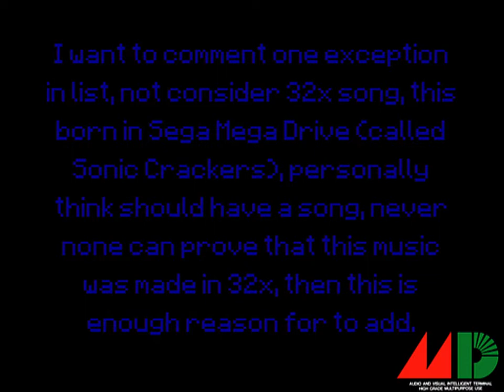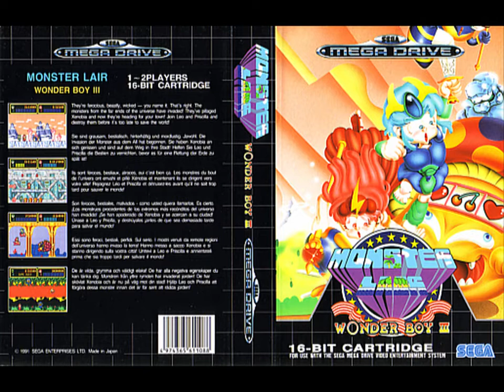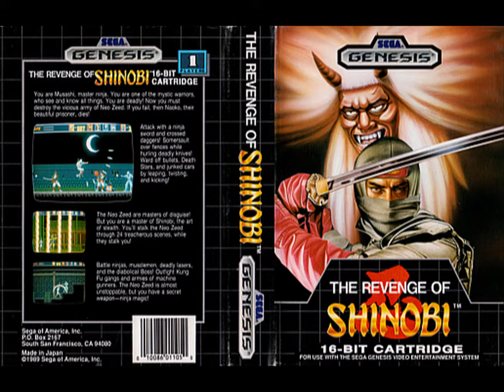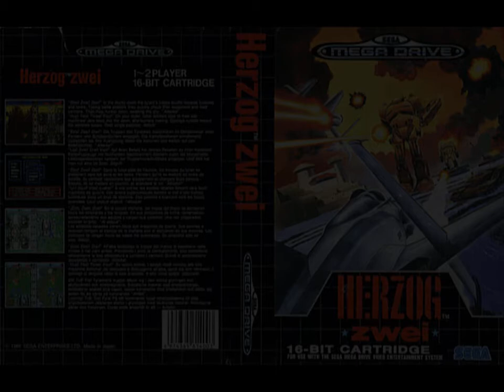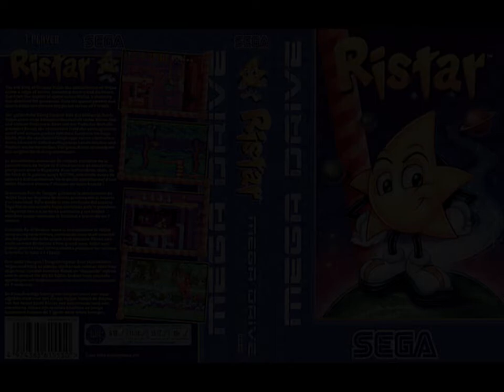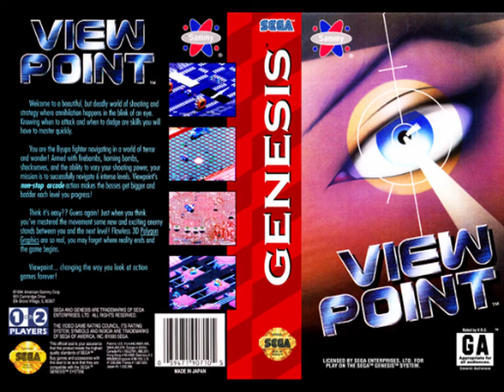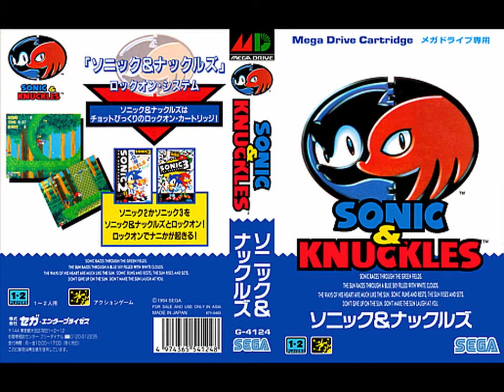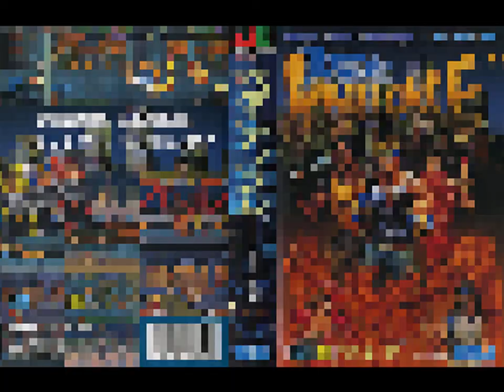TOP 100 Sega Mega Drive/Genesis music - FOR NOSTALGIC-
01.Streets of Rage - Moon Beach 4:15:03
02.Sonic the Hedgehog 2 - Ending 4:13:45
03.Sonic the Hedgehog 3 - Icecap Zone 2 4:10:21
04.Thunder Force IV - Stand Up Against Myself 4:06:45
05.Sonic 3D Blast - Volcano Valley Zone 2 4:04:00
06.Knuckles Chaotix - Marina Madness 4:00:13
07.Streets of Rage - Dilapadated Town 3:56:47
08.Sonic the Hedgehog - Labyrinth Zone 3:55:25
09.Alien 3 - Stage Three 3:52:15
10.Ristar - Ice Scream 3:49:33
11.Castlevania Bloodlines - Stage 1 3:47:39
12.Dynamite Headdy - South Town's Theme 3:45:27
13.Rocket Knight Adventures - Kingdom of Zebulo 3:43:00
14.Sonic the Hedgehog & Knuckles - Sky Sanctuary Zone 3:40:51
15.Aladdin - Arab Rock 1 3:36:23
16.Gunstar Heroes - Empire - The Final Assault 3:33:49
17.Sonic the Hedgehog 3 - Angel Island Zone 2 3:31:32
18.Soleil - Rafflesia Training Grounds 3:28:41
19.Sonic the Hedgehog 3 - Azure Lake 3:26:38
20.Streets of Rage 2 - Go Straight (Beatmix) 3:23:56
21.Contra Hard Corps - The Hard Corps 3:20:43
22.Dynamite Headdy - Tower of Puppet 3:18:33
23.The Hybrid Front -  Moon, Sukarabe Fight 3:15:57
24.Alien 3 - Stage Two 3:12:17
25.Sonic 3D Blast - Rusty Ruin Zone 1 3:08:46
26.Viewpoint - Mes Volutes Bleues 3:05:34
27.Colums III - Column Dive 3:03:42
28.Streets of Rage 2 - Slow Moon 3:01:19
29.Sonic the Hedgehog 2 - Chemical Plant Zone 2:59:19
30.Battle Mania Daiginjou - Brawing Up 2:57:39
31.Sonic the Hedgehog - Green Hill Zone 2:55:18
32.Thunder Force IV - Metal Squad 2:50:33
33.Alien Soldier - Runner 2:47:17
34.Castlevania_ Bloodlines-Iron-Blue Intention 2:45:14
35.Contra Hard Corps - Contra Overdrive 2:42:45
36.Super Hang-on - Hard Road 2:37:20
37.The Hybrid Front - Moon - Mars ~ Cocoon Fight 2:33:47
38.Ristar - Splash Down!! 2:30:44
39.Super Hang-on - Outride a Crisis 2:25:56
40.Soleil - Town 2:23:55
41.Shining Force II - Wandering Warriors 2:20:59
42.Dyna Brothers 2 - Get Crazy - More Rave 2:17:43
43.Landstalker - Seeking Treasure 2:15:00
44.Rocket Knight Adventures - Magma Caverns 2:12:53
45.Battle Mania Daiginjou - Sun Rise Purple 2:09:57
46.Shining Force - Koutekishu 2:07:34
47.Gunstar Heroes - The End of the Battle -To Out World- 2:03:56
48.Shinobi 3 - Whirlwind 2:02:23
49.Mega Man The Wily Wars - Wily's Tower Stage 4 2:00:06
50.J.League Pro Striker 2 - Opening Theme 1:57:53
51.Light Crusader - Beat Them! 1:55:29
52.Herzog Zwei - The Mournful War 1:52:14
53.Streets of Rage 3 - The Poets II 1:49:56
54.Mega Man the Wily Wars - Wily's Tower_ Wily's Tower Stage 2 1:48:18
55.Bishoujo Senshi Sailor Moon - Stage 1-1 1:46:16
56.Jewel Master - Fish Out of Water 1:44:23
57.Castle of Illusion - Stage 1 - 1 1:41:52
58.Toki, Going Ape Spit - Underwater 1:39:21
59.OutRun- Magical Sound Shower 1:35:26
60.M.U.S.H.A. - For the Love of... 1:32:03
61.Dangerous Seed - Stage 2 Boss, Strike Ants 1:30:38
62.World of Illusion - Level 1-1 1:28:46
63.Y's III - Theme of Redmond 1:25:50
64.Cool Spot - Rave Dancetune  1:23:26
65.Landstalker - Bustling Street 1:21:01
66.Golden Axe III - Tender Hamlet 1:18:12
67.Midnight Resistance - Home, Disappointment and Counterattack 1:15:57
68.The Revenge of Shinobi - The Shinobi 1:14:05
69.Punisher - Ending Theme 1:12:16
70.The Lyon King - This Land 1:09:23
71.El Viento - Stage 2 1:06:46
72.Alisia Dragoon - Boss Theme 1:04:59
73.Phantasy Star 4 - The End of the Millennium 1:03:18
74.Chou Kyuukai Miracle Nine - In-Game 1:00:53
75.X-Men 2, Clone Wars - The Clone Wars 58:05
76.Castle of Illusion - Toy Land 55:46
77.ToeJam & Earl Panic on Funkotron - Theme Song 54:19
78.Golden Axe - Wilderness 52:02
79.Dragon Ball Z - Battle Theme 6 50:32
80.Pulseman - Voltage Algorithm 46:59
81.The Lost World, Jurassic Park - Title Theme 44:41
82.Michael Jackson - Smooth Criminal 42:05
83.Sword of Vermilion - Castle 40:31
84.Splatterhouse 2 - Opening Theme 38:18
85.Wonder Boy III - Flower Garden 36:07
86.Elemental Master - Cursed Destiny 34:02
87.Valis - The Wilderness 31:57
88.OutRun - Splash Wave 26:03
89.Marvel Land - World 2 24:32
90.Power Rangers - The Movie - Fight 22:12
91.Comix Zone - Episode 1, Page 1-1 19:56
92.Vectorman 2 - Swamp 17:30
93.McDonald's Treasure Land Adventure -  Sunken Ship 15:09
94.Toy Story - That Old Army Game 13:15
95.Altered Beast - Round 1 10:56
96.Micro Machines 2, Turbo Tournament - Title Theme 8:57
97.Gleylancer - Final Boss 6:37
98.Super Monaco GP - Concentration 4:37
99.World Cup Italia 90 - First Match 2:45
100.Colums - Atropos 1:17